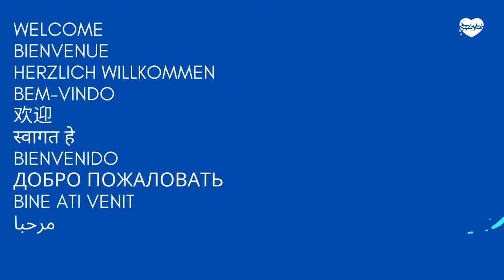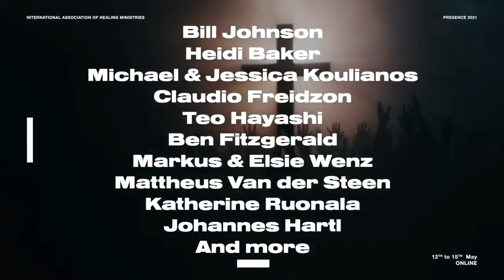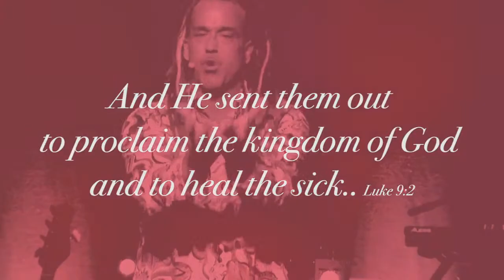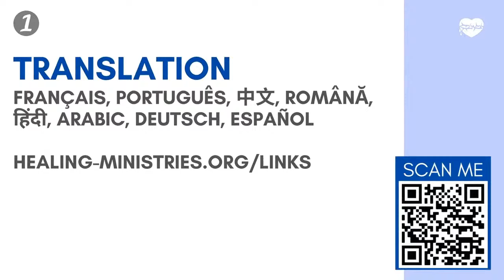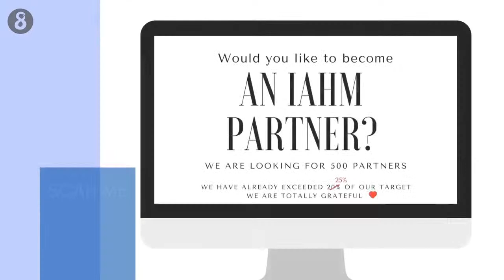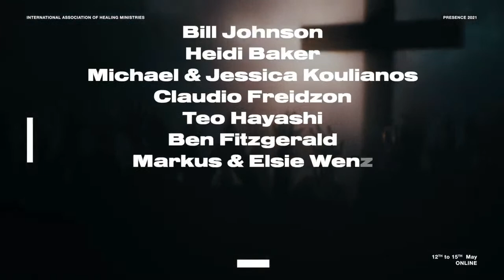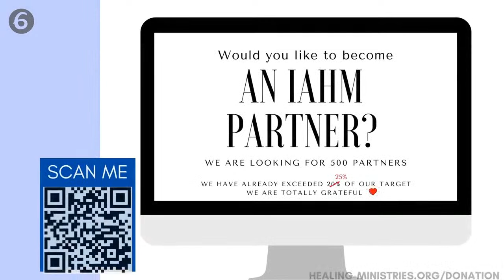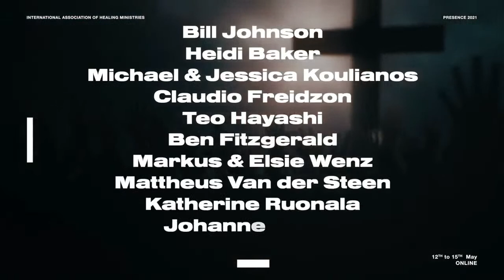Miracles & Healings Night 17 April with Matthias Truttmann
ABOUT IAHM ▶︎▶︎
IAHM (International Association of Healing Ministries) organised this event. Our desire is to bring the Gospel of Jesus Christ in a simple way with a demonstration of the Power of God through signs, wonders and miracles.